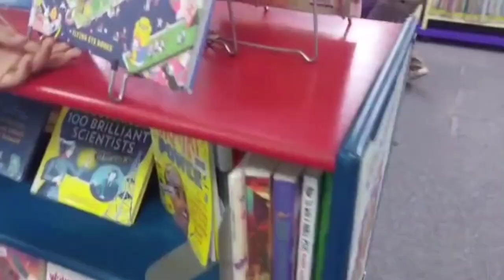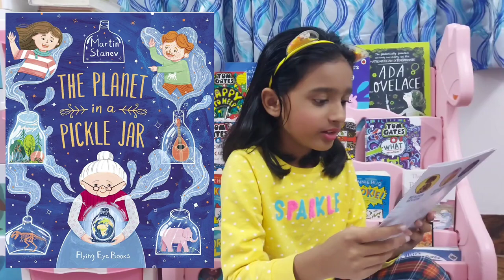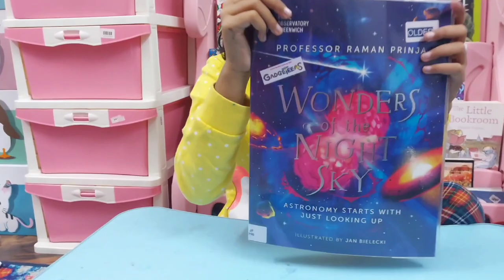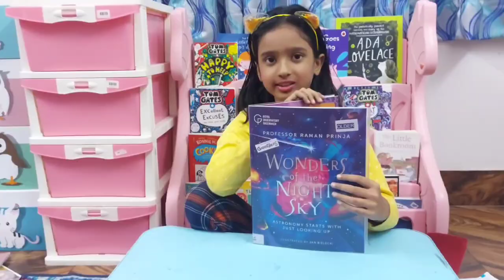Summer (Winter) Book Reading Challenge | Gadegters | Kolkata Library | British Council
Vedantika is happy to have a Summer Reading Challenge albeit in winter.

She regularly participated in reading challenges in local library in London. She is thrilled to find a similar reading challenge in Kolkata Library of British Council, where she took a membership.

Vedantika loves the library. She loves to stroll through the spacious floor and scroll through the vast amount of books.

Through this video, she shares the joys of reading and participating reading challenges and encourages other kids to e
enjoy too.